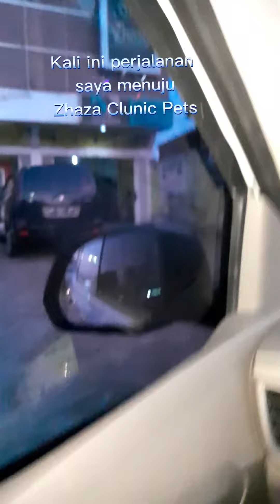RESCUE KUCING JALANAN TERLANTAR @Indrayati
Selamat sore teman-teman !
Sore ini saya akan mengisahkan tentang cerita
rescue kucing jalanan yang terkena penyakit kulit .
Dimana kucing ini ada yang saya temukan di sekolah,kucing ini sepertinya sengaja di tinggalkan di wilayah sini.
Dan yang satunya saya jumpai di Komplek /Perumahan .

TERIMA KASIH